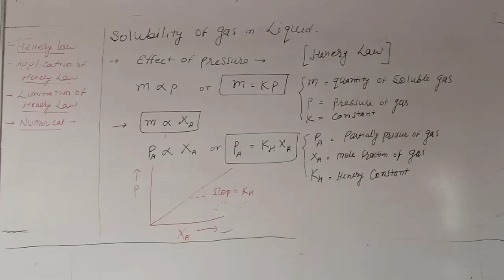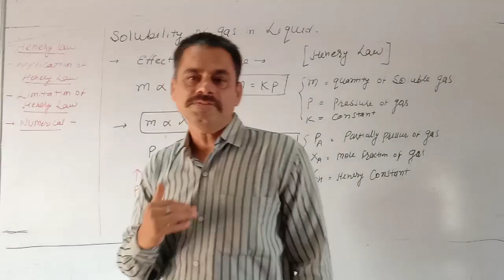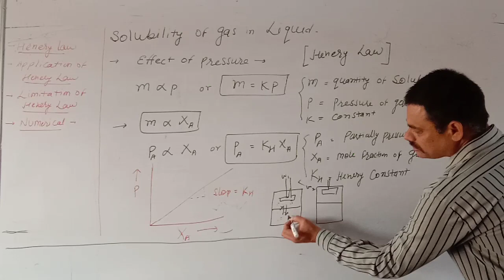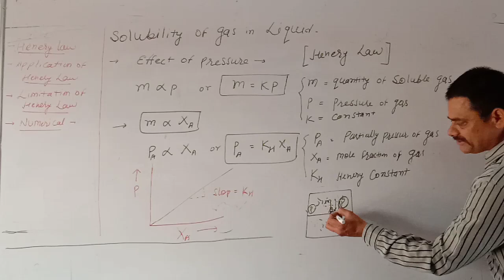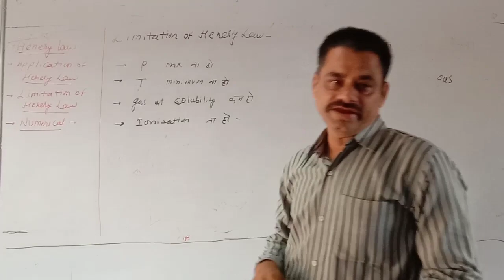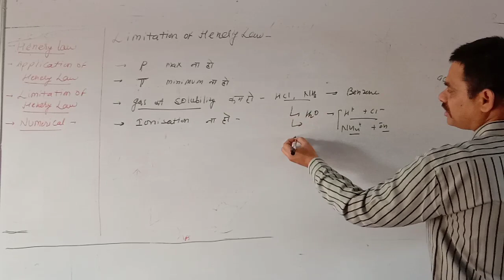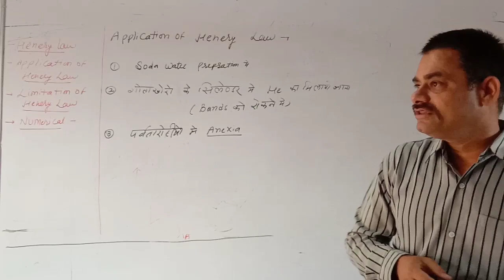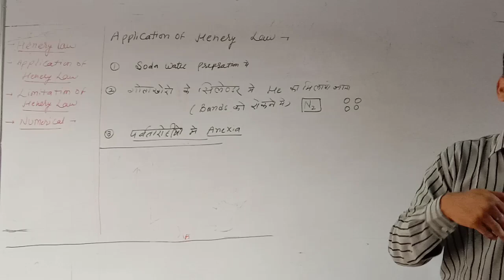Chemistry||Class 12||Solution 09||Henry Law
Henry law/ Aplication/limitation